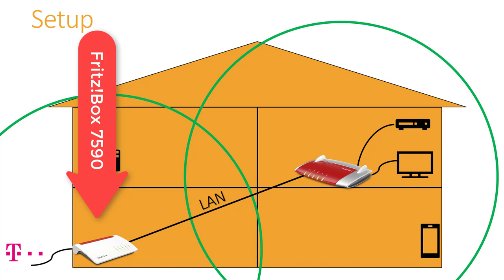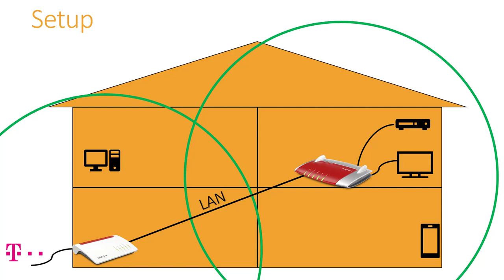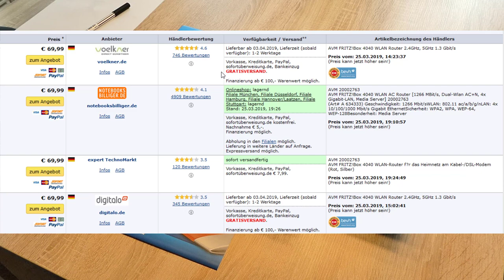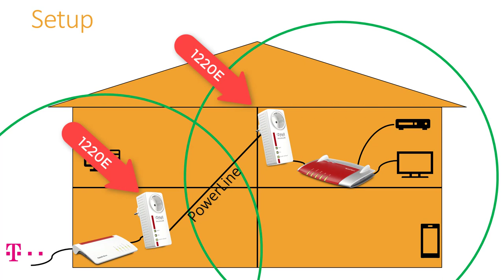Fritz!Box 4040 als flexibler WLAN MESH Access Point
WERBUNG
Amazon Preis 4040
Fritz!Box Cable
Die Fritz!Box 4040 kann als Repeater und Access Point eingesetzt werden. Darüber hinaus besitzt sie 2 USB Ports für die Verbindung von USB Druckern oder Speichergeräten wie USB Sticks und USB Festplatten.
Die Fritz!Box 4040 wurde mir von AVM zur Verfügung gestellt.
Bildquelle für Produktfotos: AVM GmbH